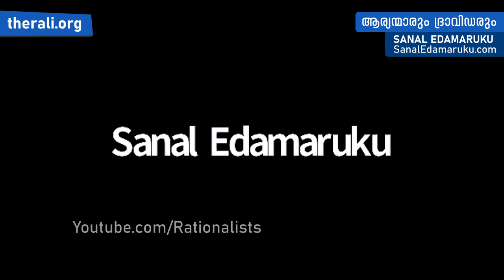Sanal Edamaruku l ആര്യന്മാരും ദ്രാവിഡരും